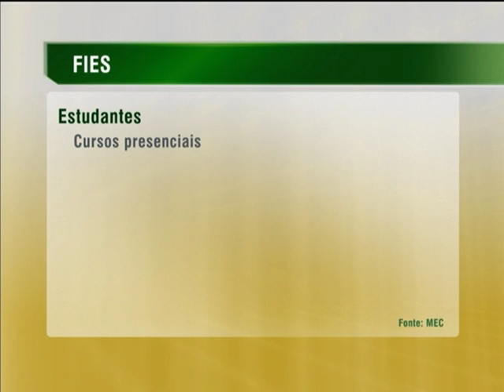Mais de um milhão de estudantes brasileiros financiaram ensino superir por meio do Fies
NBR NOTÍCIAS - 22.08.13: No último dia 8 de julho, o Fundo de Financiamento Estudantil (Fies) atingiu a marca de mais de 1,2 milhão de contratos firmados desde 2010. O Fies financia a educação superior de alunos matriculados em instituições particulares e a marca de um milhão de contratos foi celebrada nesta quinta-feira (22), em São Paulo, com a presença da presidenta Dilma Rousseff.